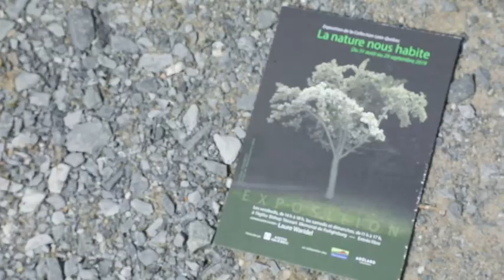Les Épilogues - épisode 1: Laure Waridel + Sébastien Barangé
Les Épilogues
Épisode 1
Saison 2021
Laure Waridel, écosociologue
Sébastien Barangé, cofondateur et président d'Adélard

Aujourd'hui, en guise d'introduction, on parle art et écologie avec Laure Waridel, écosociologue, et Sébastien Barangé, cofondateur et président d'Adélard. Tous les deux discutent de la façon dont les arts visuels peuvent être porteurs d'un message fort pour l'environnement.

Cette série de discussion est présentée par TD